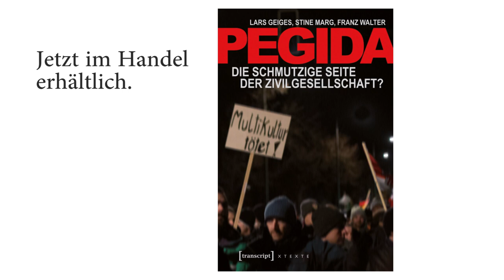Pegida: Die schmutzige Seite der Zivilgesellschaft?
Die Politikwissenschaftler Dr. Lars Geiges und Julia Kopp über die Ergebnisse der Pegida-Studie des Göttinger Instituts für Demokratieforschung. sowie